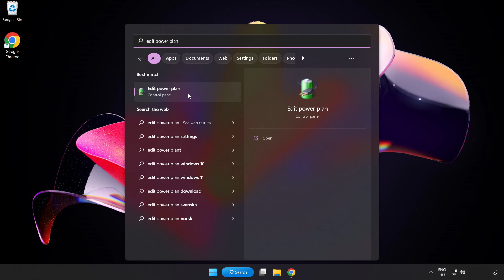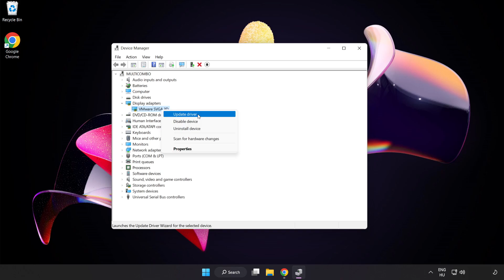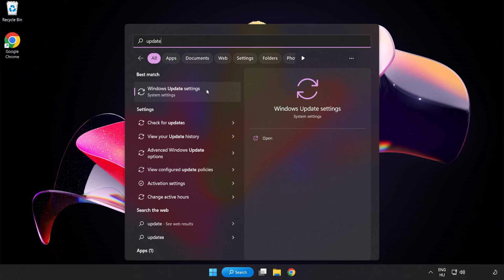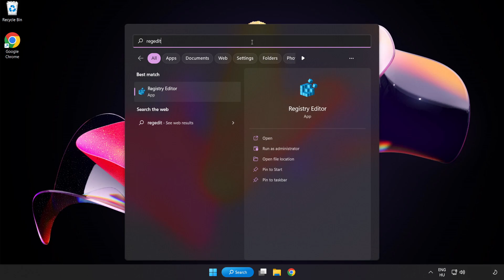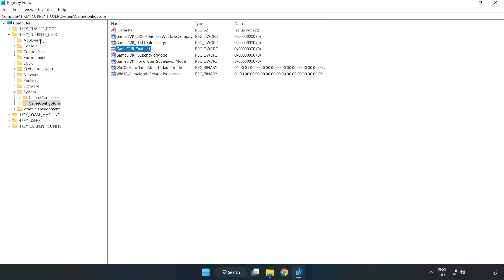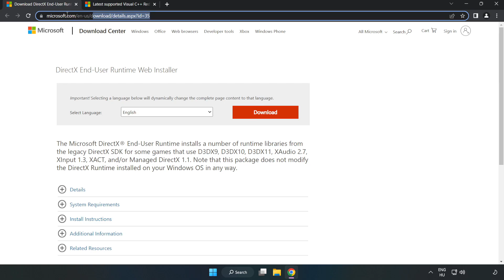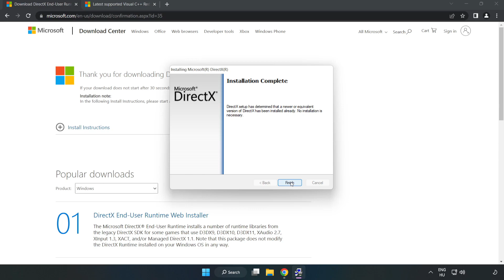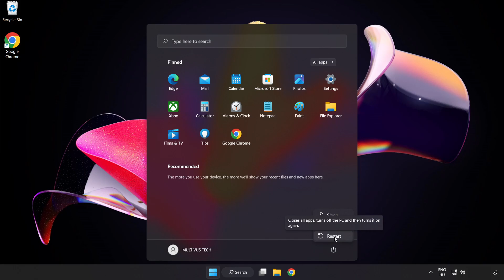How to FIX Mortal Kombat 11 Low FPS Drops & Lagging!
I'm going to show How to FIX Mortal Kombat 11 Low FPS Drops & Lagging!